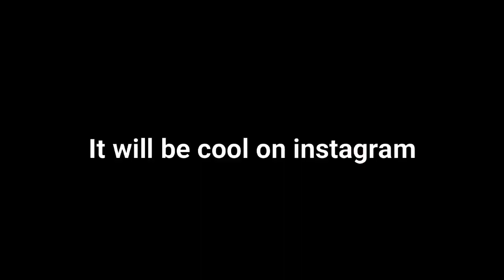Plane makes emergency landing on highway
Plane makes emergencylanding and fwits just video for socialmedia. Welcome to moron land. Not one stops to help - society has gone stark raving mad. Maybe the coronavirus should wipe us all out so we can start again - But who's genes shall we use? and should we video the new beginning?

Selfie stupidity grips the planet